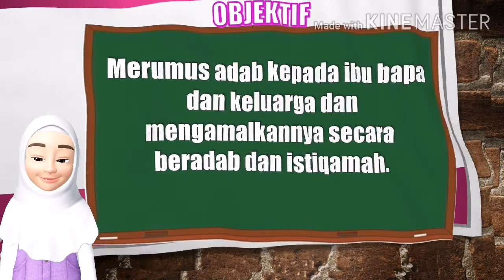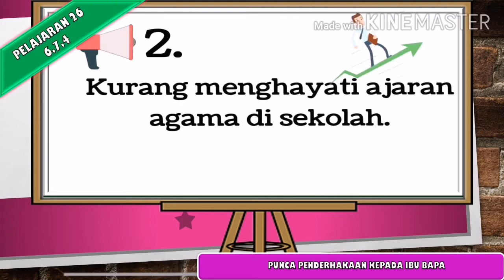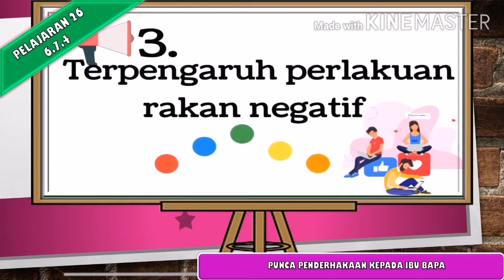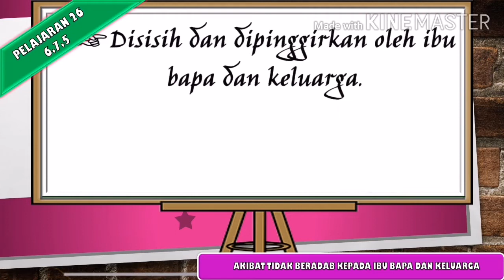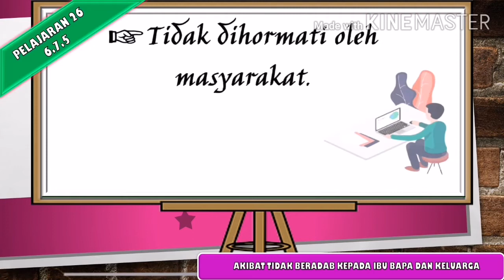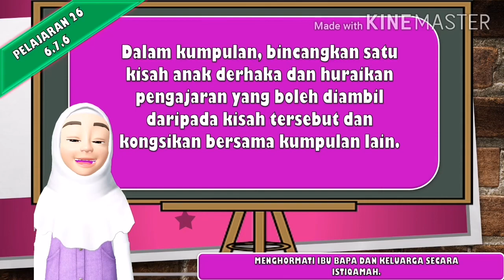MULIAKAN IBU BAPA SIRI 2 | PENDIDIKAN ISLAM | TINGKATAN 2 | BIDANG AKHLAK ISLAMIYYAH | PELAJARAN 26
video ini menggunakan animasi zepeto sebagai watak cikgu.
Video ini berkaitan tajuk Muliakan Ibu Bapa Bahagiakan Keluarga bidang akhlak tingkatan 2 yang merupakan sambungan kepada bahagian 1 sebelum ini.

sesuai ditonton oleh semua lapisan masyarakat untuk menambah ilmu pengetahuan tentang adab-adab seorang anak kepada ibu bapa.
semoga video ini sedikit sebanyak dapat membantu untuk mengingatkan tentang tanggungjawab kita terhadap kedua ibu bapa dan keluarga kita.

sebarang komen untuk penambahbaikan bolehlah tinggalkan di ruangan komen agar saya dapat memperbaiki kelemahan dan terus berkarya untuk menghasilkan video-video pdpc.